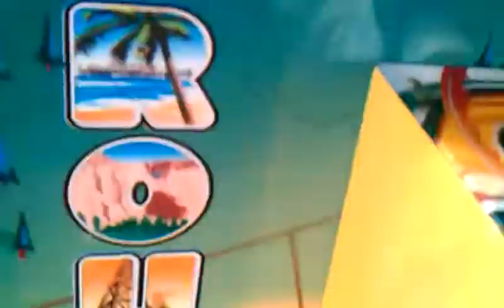Route 66 Claw Machine@ Pizza Hut got the payout grab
today i return to my local pizza hut for my first claw video from this location this year and   have not made a claw video from pizza hut in a few months leave a like and good comment down below subcribe if your new or if u havent done so already turn on poush bell notfication icon so u guys never miss out on new claw videos or live streams thanks again for waatching and ill talk to u guys real soon also take  moment to thumb through my videos i hve  varitey of videos where i take on any kid of machine with a rocket some payout like key master and winners cube and yes my favorite claw machines elauts as well i also do cold start videos vacuuming videos ect